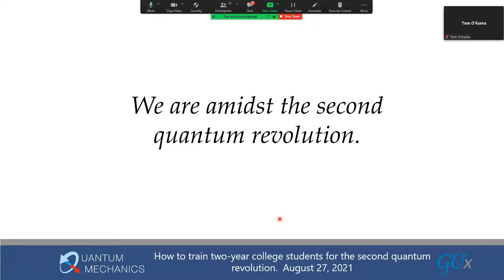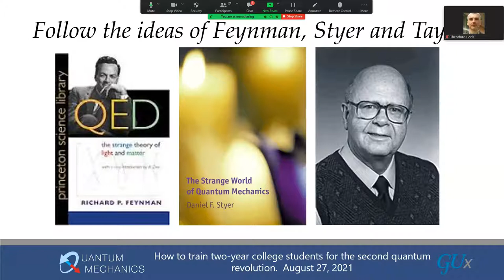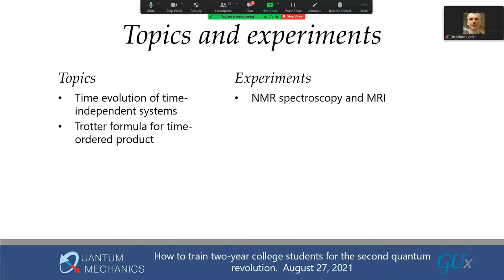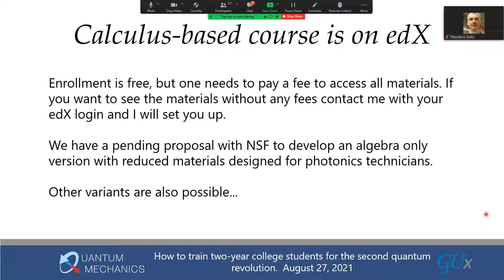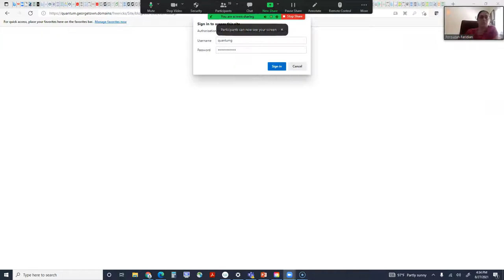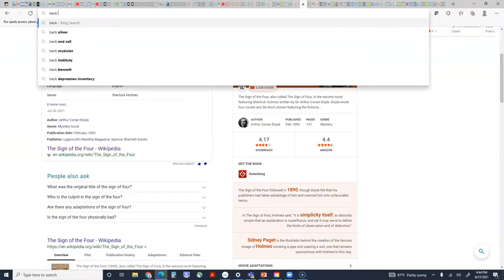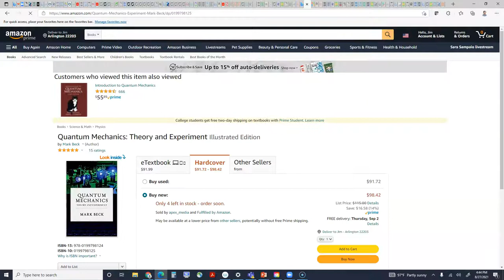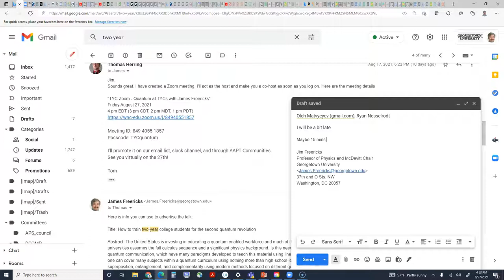Two-year college presentation on teaching quantum mechanics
Presentation to the two-year college group of AAPT to discuss ways to teach quantum mechanics to students at two-year colleges with less math prerequisites than traditionally used in the curricula.

The ideas presented develop a pedagogy focused first on conceptual ideas, and then develop the formalism. I also describe how one can introduce curricula for students who only know math through algebra and trigonometry that allows them to understand details about quantum optics and quantum sensing.